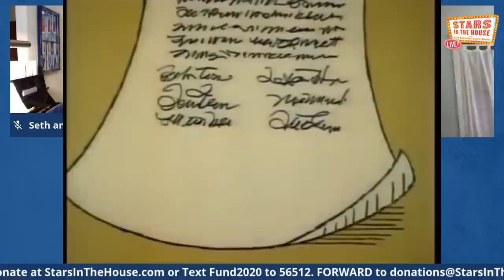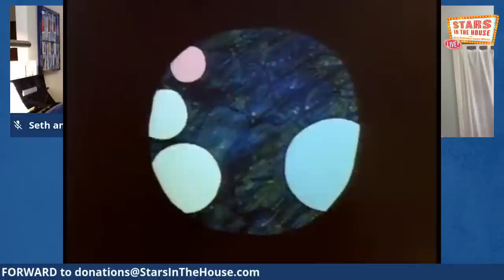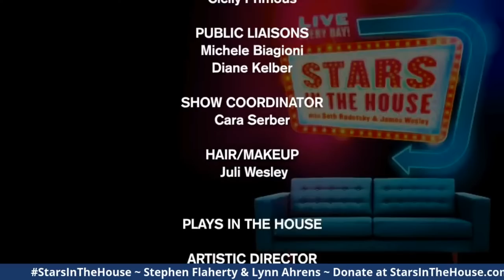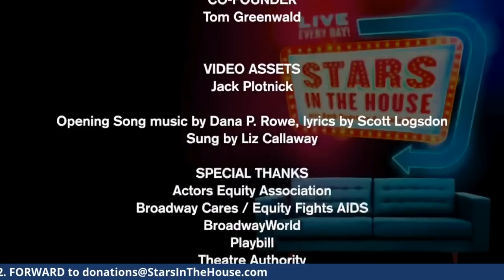Stephen Flaherty & Lynn Ahrens | Stars In The House, Thursday, 8/20 at 8PM ET